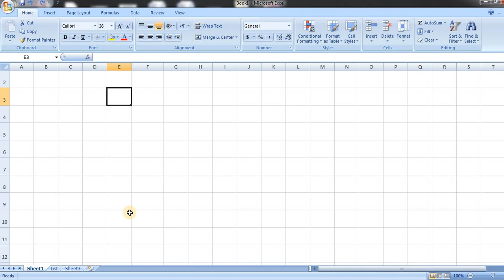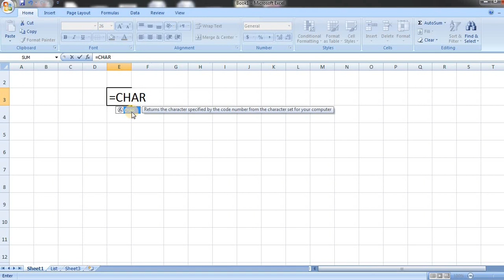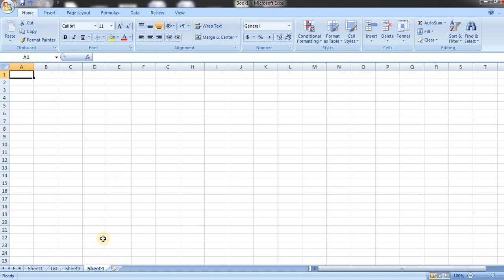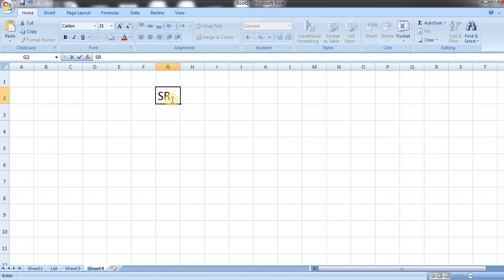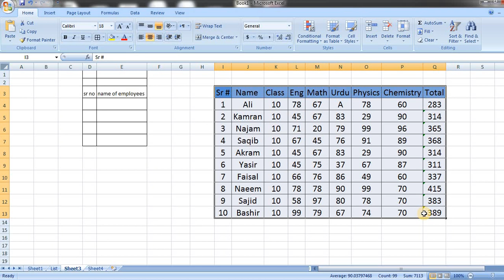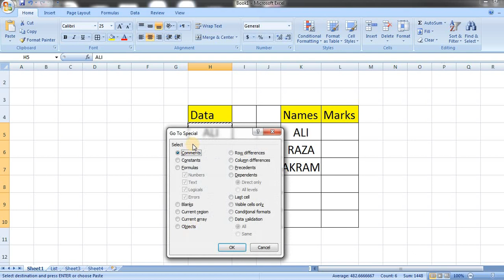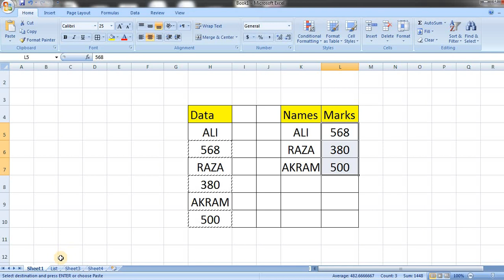Excel me A,B,C Kaisay likhain || Border Shortcut in Excel || How to autofit columns in excel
How to use log of a number in excel
How to find LCM using MS Excel
How to use Mode and Mod function in Excel

autofill alphabet in excel,how to alphabetize in excel,alphabet in excel,alphabet in excel code,alphabet in excel sheet,alphabet in excel numbers,alphabet in excel formula,excel tips,create an alphabetic list series in excel,autofill the letters of the alphabet in excel